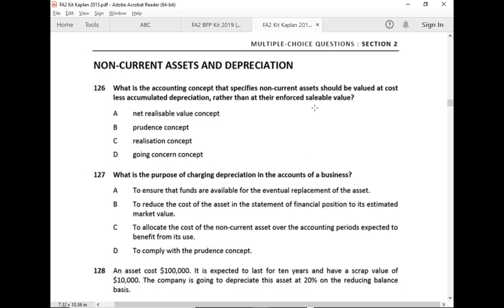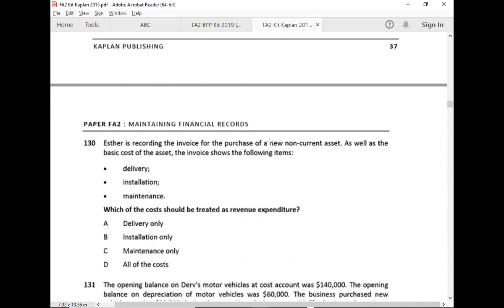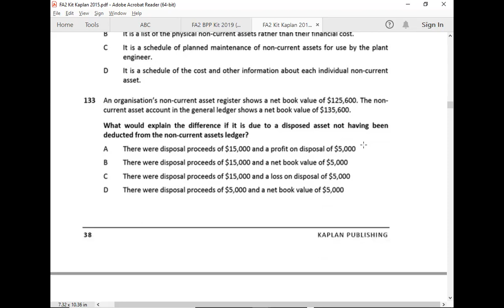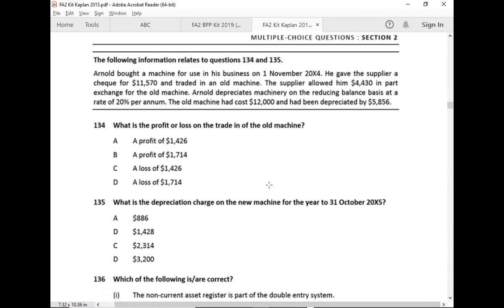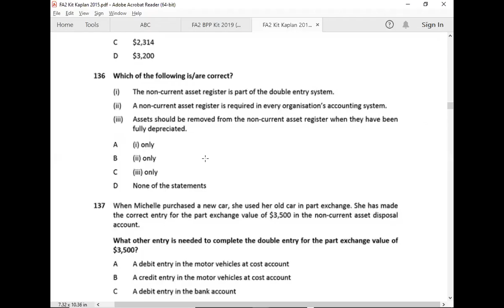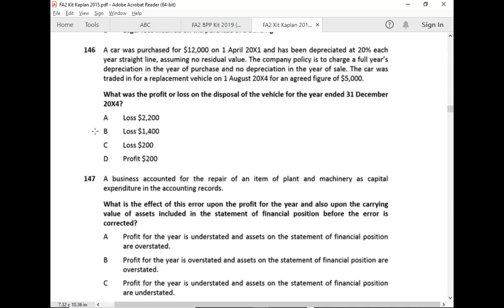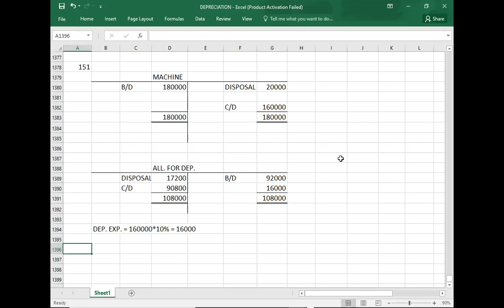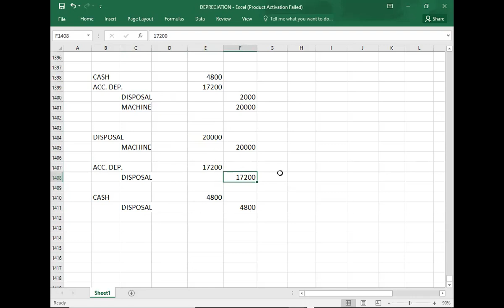FD 122 DEPRECIATION 04